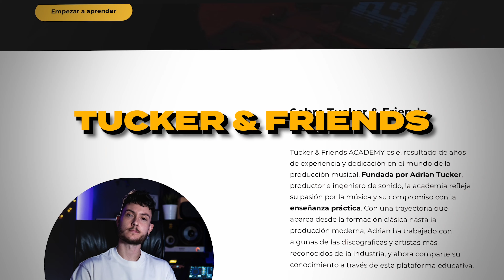Aprende a Grabar y Mezclar Como un Profesional en 2025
📌 ¿Dónde Encontrarme?